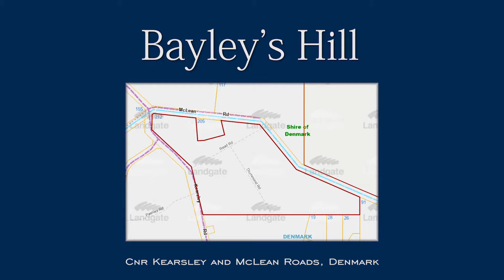Bayley's Hill, Denmark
The first stage of Bayley's Hill Estate offers a choice of 20 spectacular lots of no less than 2,000m2 (1/2 acre) providing a spacious environment to create something stunning in a secluded setting where you don't need to live on top of each other. Vacant lots like these are rarely available in Denmark, especially those with uninterrupted and breathtaking views of Wilson Inlet, the Southern Ocean and Porongurup Mountain Range.  This is an exceptional opportunity to register interest in your own picturesque future lifestyle block or retirement property.  These 2,000m2 lots have inbuilt safeguards aimed at securing the unique views. All lots are located within 2 kilometres of the centre of Denmark's high street that is serviced with all the essentials of a major centre including supermarkets, banks, chemist, hardware, medical and health services, sporting facilities, service stations and a variety of entertainment venues. Denmark is within a region offering a range of extraordinary attractions including an amazing coastline of world-class beaches, national parks and scenery, a variety of wineries, breweries and other production venues offering award-winning gourmet hospitality options - all at your doorstep. Sealed roads, NBN, street lighting, stormwater drainage, underground town power and water services will be available to each lot and there are no time limits for building on the lots. Subdivision construction is anticipated to commence in late 2024 with titles available later in 2025. Lot prices will start from $400,000. For more information please call Kim Barrow 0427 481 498 or Andrew Barrow 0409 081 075.